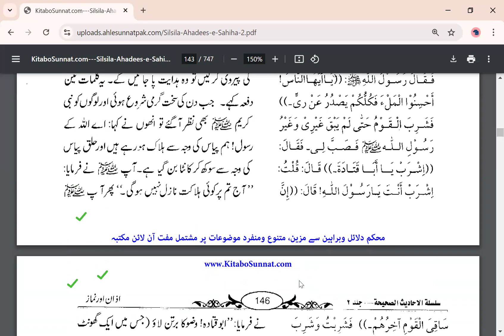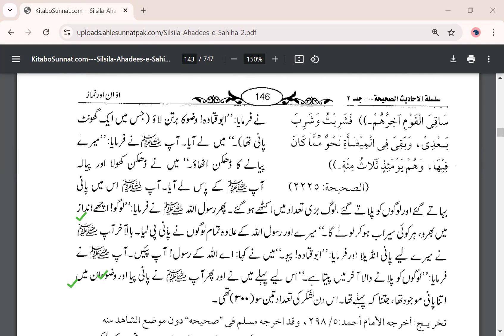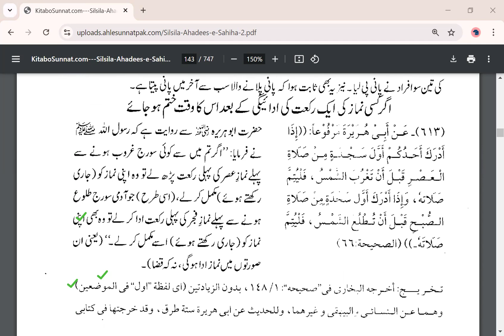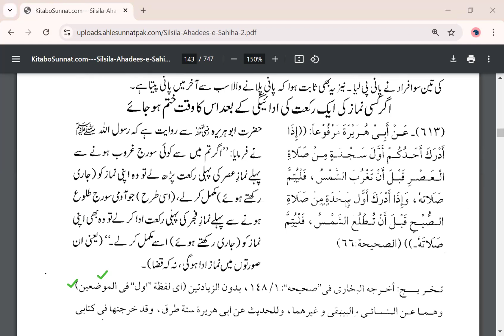Silsilatul Ahadees As Sahiha l Session 87 l Dr Asiya Madni l Wednesday